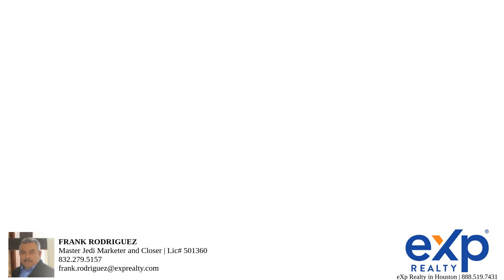110 Harris Road – Property Tour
Welcome to this one of kind home located in the Highlands area.

The house is strategically positioned 40 feet above sea level there is HOA to deal with!

This spacious property offers 3392 sqft of living space on a generous 11625-acre lot, providing ample room for comfortable living and entertaining.

Boasting a unique layout, this home is big enough for two families.  This home features four bedrooms and three bathrooms, including two master suites with expansive baths.

If you're an investor, this property could easily be converted into a duplex. Don't miss out on the chance to own one of the most unique homes in the Highlands area.

Bedrooms: 4
Bathrooms: 3
Square Feet: 3392
Price: 430,000.00
MLS ID: 90420745